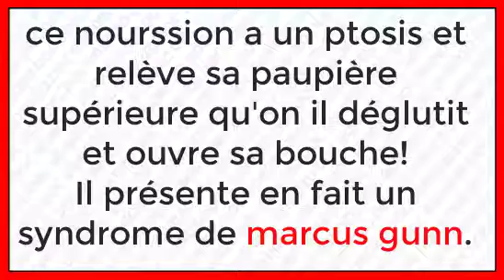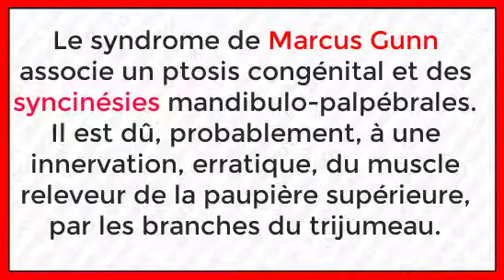syndrome de MARCUS GUNN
ce nourrisson a un ptosis et relève sa paupière supérieure qu'on il déglutit et ouvre sa bouche!
Il présente en fait un syndrome de marcus gunn.
L'hypothèse la plus repandue stipule que le muscle releveur de la paupière supérieure serait innervé de manière aberrante par la branche motrice du trijumeau qui innerve également les muscles de la machoire inferieure. Les mouvements de cette dernière notamment la mastication,la déglutition ou l'ouverture de la bouche s'accompagne d'une élévation de la paupière supérieure.
A ne pas confondre avec une syncinésie facio-palpebrale dite syndrome de marin amat ou les patients ferment l'oeil lorsque ils ouvrent la bouche, c'est a dire l'inverse !
Ici les patients ont une histoire de paralysie faciale. Alors que le nerf facial innerve normalement le muscle orbiculaire, il innerve de maniere aberrante par une régénération imparfaite les muscles de la machoire.

The magnificent labyrinths of neurology !

🔴 Nos applications médicales Gratuites sur Google Play :
Les informations médicales données sur cette chaine YouTube ne remplacent pas une consultation chez votre médecin
MERCI.